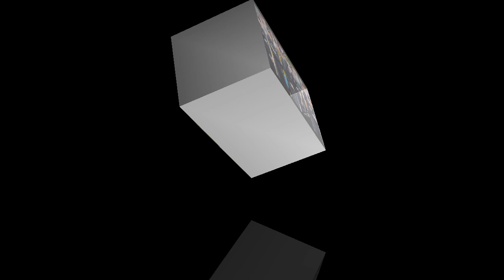IND vs NZ:Hardik Pandya Declared Playing-XI/ଚାରି ଘାଇଲାବାଘ ଟିମ ରେ ମିଶିଲେ..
such as criticism, comment, news reporting, teaching,scholarship, and research.